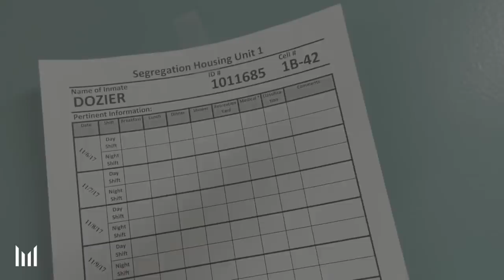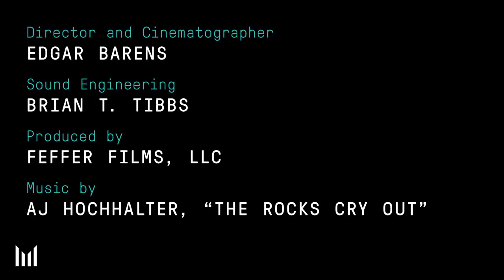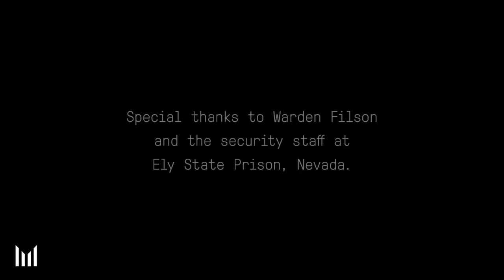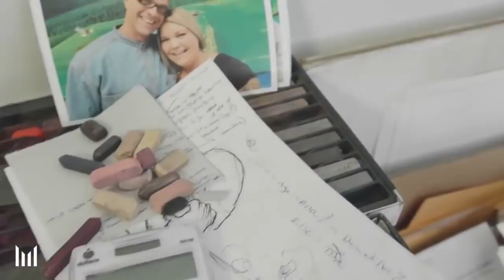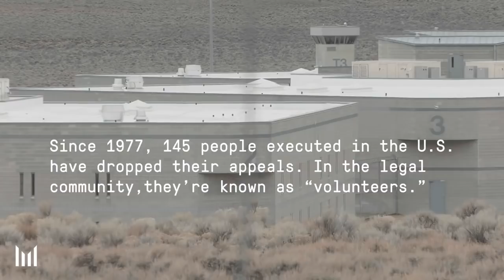Scott Raymond Dozier Nevada Death Row inmate interview most excited crime story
Prison phone recordings detail two-time convicted killer Scott Dozier's wishes to go through with his execution, including his preference of a firing squad. (Elaine Wilson/Las Vegas Review-Journal)

In just eight days, the state of Nevada is set to execute a convicted killer.

With less than a week before his scheduled execution, Scott Dozier who was convicted of murdering 22-year-old Jeremiah Miller in 2002, remains steadfast in his resolve to be put to death for.